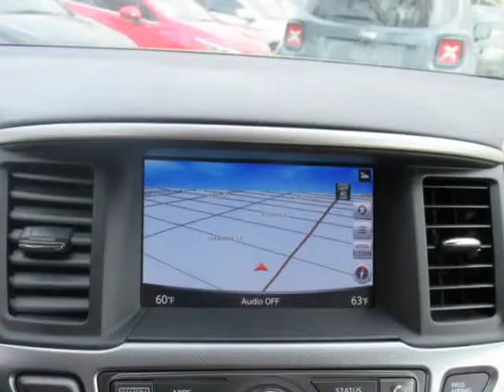2018 Nissan Pathfinder FWD SL (Houston, Texas)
6724-A Sherman St
Houston